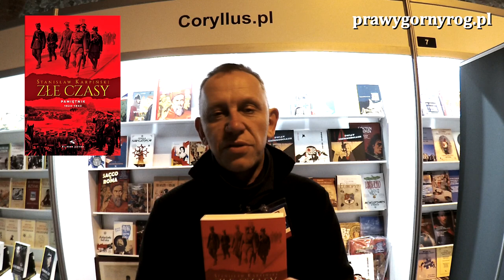Gabriel Maciejewski o książce: Stanisław Karpiński - Złe czasy. Targi Książki Historycznej 2021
Gawęda Gabriela Maciejewskiego na Targach Książki Historycznej 2021r. o książce: Stanisława Karpińskiego - Złe czasy. Pamiętnik 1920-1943.